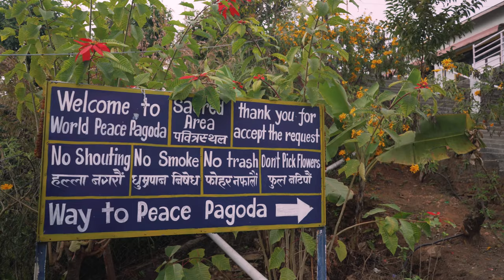Why YOU Should TRAVEL to Pokhara in NEPAL?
Pokhara is one of the most attractive travel destinations in Nepal, and in this video we’re going to discover what you could experience in this city and why you should travel here!